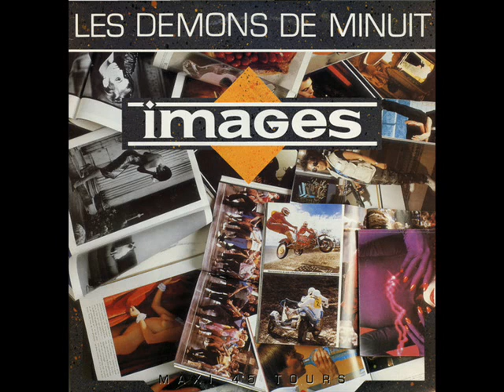MINI ITALO DISCO MIX 80'S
MINI ITALO DISCO MIX  80'S  - 100% VINYLES MAXI 45T - 37 MIN
Julie Pietri – Eve Leve Toi (1986 - Maxi 45T)
Jakie  Quartz -  Vivre Ailleurs (1986 - Maxi 45T)
Jeanne Mas - En Rouge Et Noir (Special Remix) (1986) (Maxi 45T)
Noé Willer - Toi, femme publique (Remix)
Partenaire Particulier - Partenaire Particulier
Images – Les Démons De Minuit (1986) (Maxi 45T)
Gilbert Montagné -  On Va S'aimer (Dance Version)